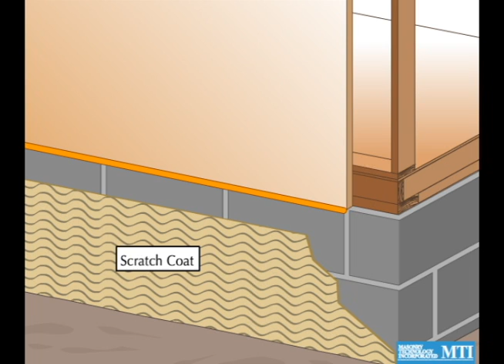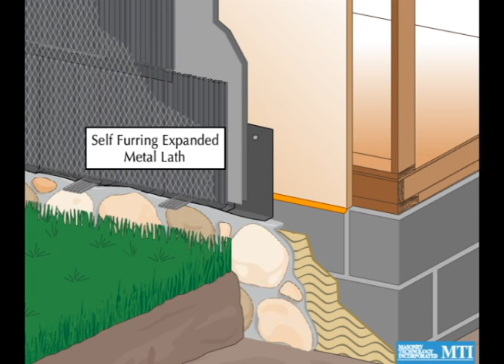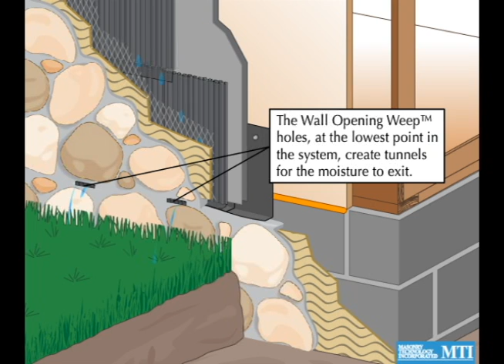Wall Opening Weep Installation in Thin Stone Veneer Run-to-Grade Wall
Wall Opening WeepsTM are a versatile weep for use in thin veneer, full brick and full stone walls as well as above window and door openings.   They put multiple, predictable weep channels where they belong, at the lowest point!

This installation animation features a thin stone run-to-grade application where weeps are installed following the uneven contour of the top of the thin stone on the foundation wall.  However, Wall Opening Weeps have many applications such as above windows and doors and with a variety of veneers.